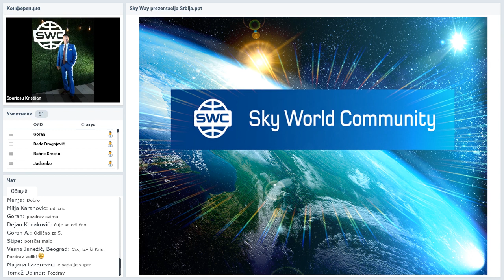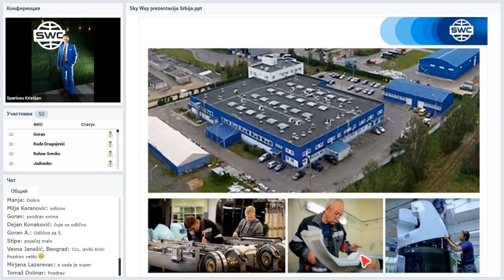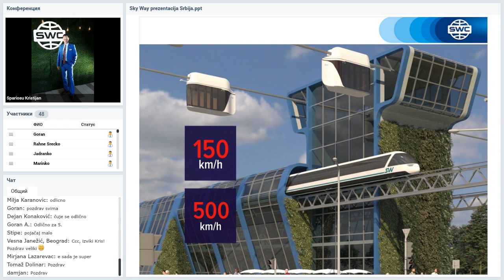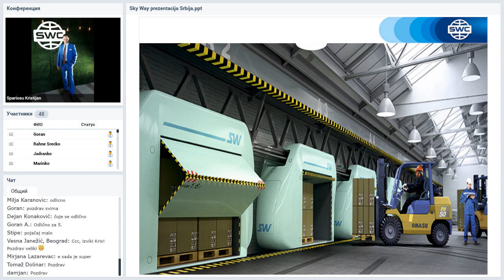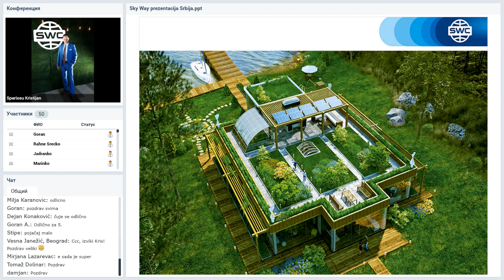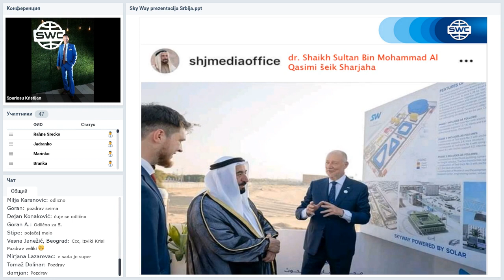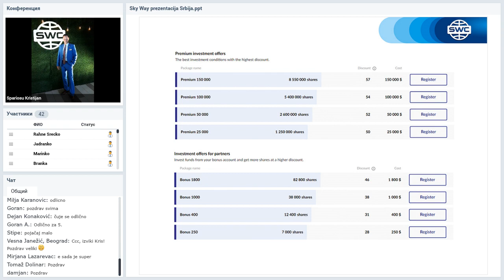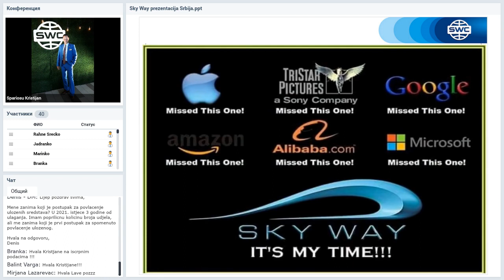Вебинар от 06.04.2020. SkyWay Projekt pojašnjenje i opće informacije. Хорватия.